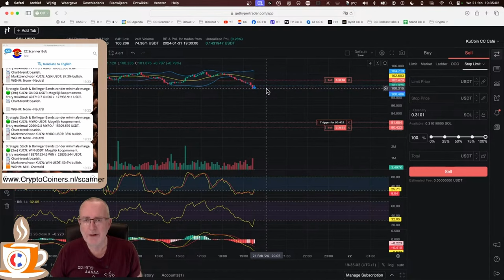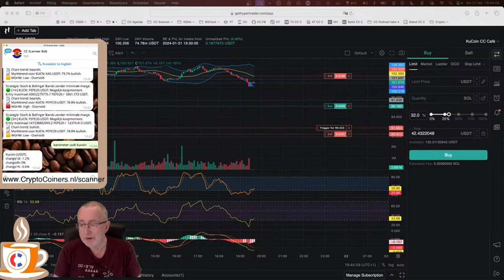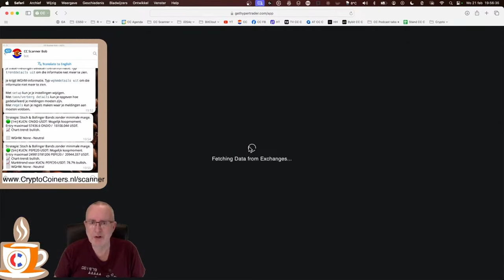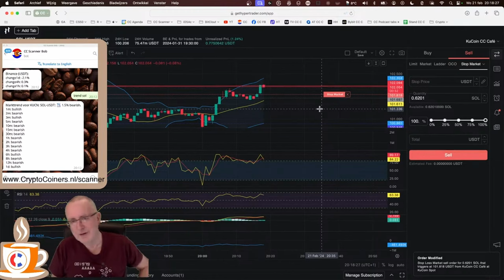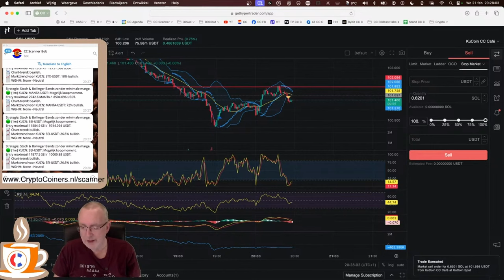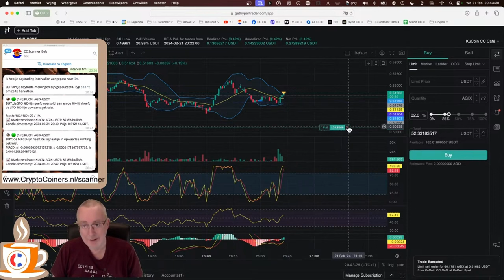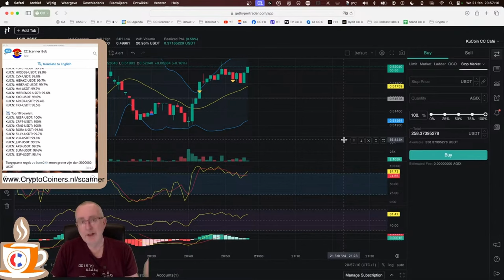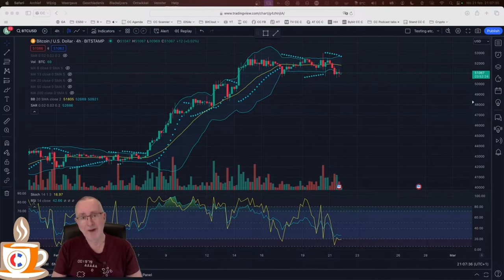Café Highlights: Bitcoin Prijs Ontwikkeling + LIVE Trades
Highlights van het CryptoCoiners Café op 21 februari.

Wil je een herinnering van YouTube, vlak voordat het CryptoCoiners Café open gaat?

TIP: word NU lid van de CryptoCoiners Chat-groep - het beste begin van je crypto-netwerk.

BESPAAR-TIP: koop je Bitcoin bij Bitvavo, via deze link, en betaal de eerste 1000 euro geen commissie

Kom je ook een keer langs in het CryptoCoiners Café, hier op YouTube?

Wil je leren traden? Begin dan met deze video

VOLG ONS!

00:00:00 - Introductie
00:00:09 - Start trade 1 - SOL/USDT 5 minuten interval
00:04:10 - Scannermelding - WGHM - Hypertrader
00:08:01 - Mededelingen  - Discord - Sabrina
00:10:38 - Scanner - Barometer - Markttrend - Charttrend
00:12:58 - Waarom bijkopen
00:15:47 - Instellingen Scanner
00:19:11 - WGHM indicator
00:21:05 - Hodlerhacks - Balanceer Bot - Masterclass
00:22:11 - Bybit Wallets - Fees Kucoin
00:25:07 - Trade 1 Trailen Met Stop Market   Sell
00:32:23 - Trade Micromanage Op 1 Minuut Interval
00:39:12 - Einde Trade 1
00:41:48 - Trade 2 AGIX/USDT 1 Minuut Interval
00:53:41 - 50% Verkocht - Trailen Met Stop Market Resterende 50%
00:57:33 - Einde Trade 2
01:02:10 - Bitcoin Prijs Ontwikkeling
01:06:01 - Aankondiging Super Webinar
01:10:39 - Afsluiting